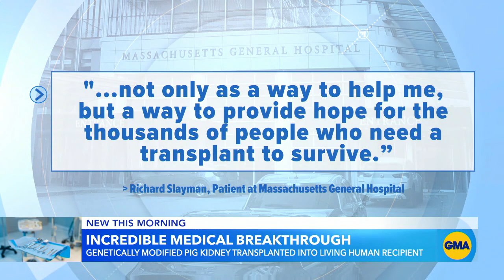Genetically edited pig kidney transplanted into living human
Doctors at Massachusetts General Hospital transplanted the genetically edited pig kidney into a 62-year-old man with end-stage kidney disease earlier this month.